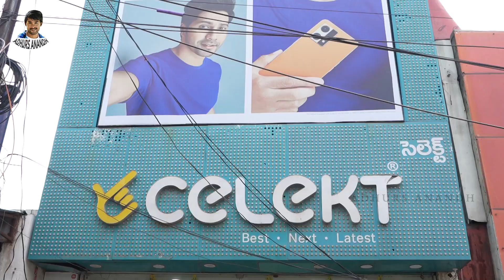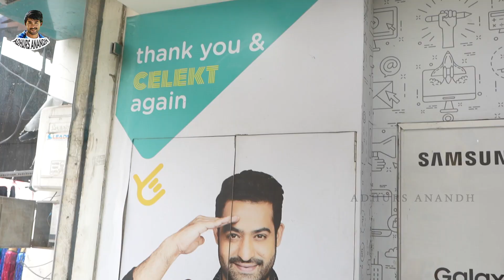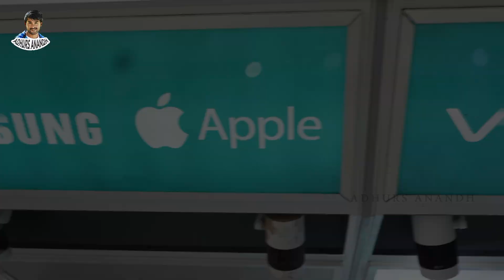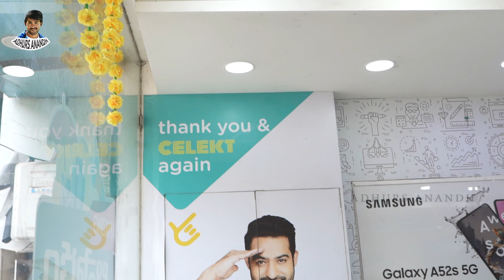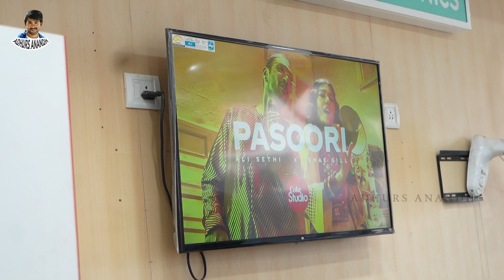వరలక్ష్మి వ్రతం సందర్భంగా.. అత్త గారికి 65 Inch TV Only 50,000/- || AdhursAnandh Jabardasth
Hi Guys,
Here is my New Video "వరలక్ష్మి  వ్రతం సందర్భంగా..మా అత్త గారికి 65 Inch TV Only 50,000/-  "